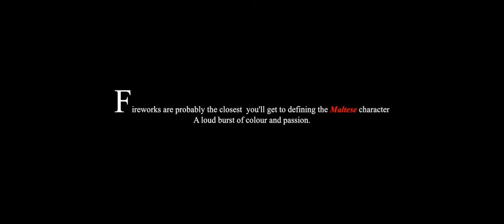Festa San Filep Ħaż-Żebbuġ 2018